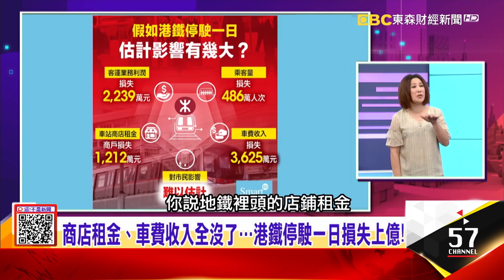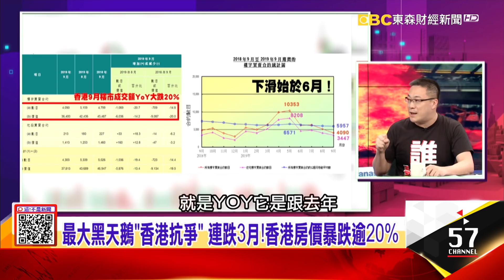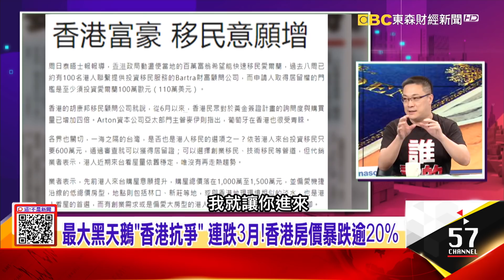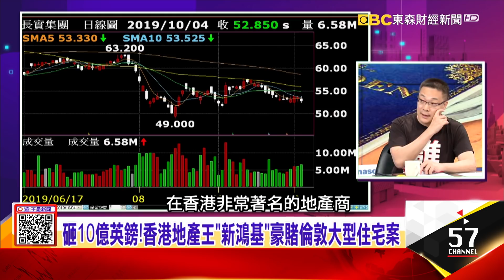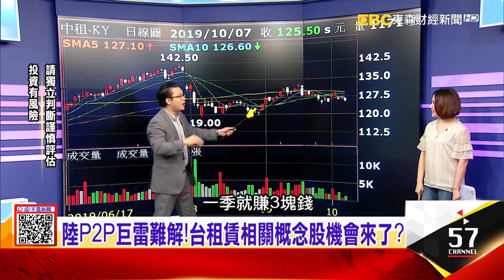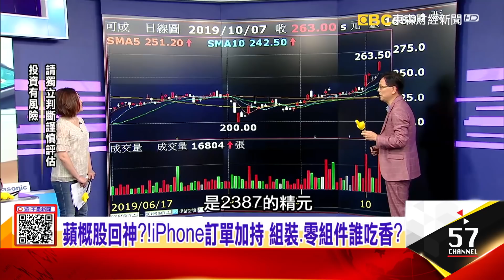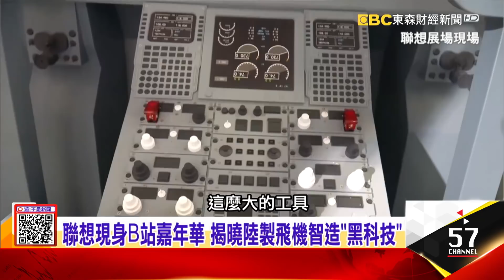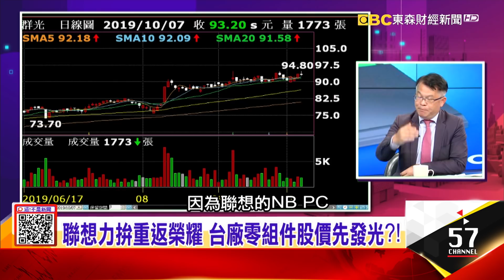禁蒙面法大逃殺？！港富豪搶「黃金簽證」？李嘉誠資產剩1成 國進民退又一波？先鋒集團董座張振新海外「被病死」？ 大陸十一長假瘋搶 iPhone11、Mate30買氣爆棚-【這！不是新聞】20191007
1、香港富豪急出逃！李嘉誠在中港資產剩1成！
香港戒嚴？「禁蒙面法」富豪出逃搶「黃金簽證」 銅鑼灣湧現40店鋪待租 半世紀老店「蛇王二」苦撐！

2、又有大陸富豪海外猝死！先鋒創始人張振新「被病死」？
先捧再殺？P2P網貸頻爆雷…背後推手指向中共？ 混改救殭屍企業？東北特鋼董事長楊華上吊內幕揭秘！

3、iPhone11、Mate30買氣爆發！京東十一「加班」搶蘋果熱潮…之前
排隊要等一個月？！蘋果、華為瘋追加訂單富士康？！ 郭董新訂單穩兆元市值！鴻海9月、第三季營收歷史新高